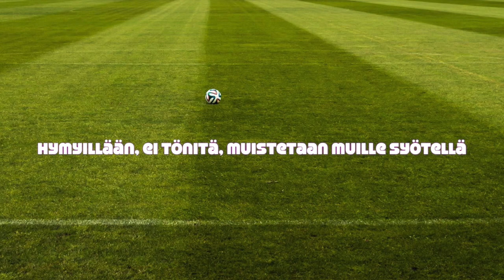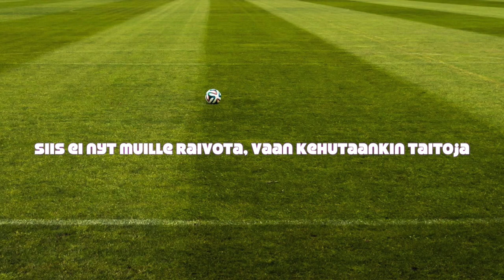Pidetään hauskaa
Laulu reilusta pelistä.

Sanat:

1. Kaikki mukaan tarvitaan,
niin saadaan peli toimimaan
Ei haittaa vaikka häviää,
jos hikipantaa höllentää

Hymyillään, ei tönitä
Muistetaan muille syötellä
Ja juostaan täysillä!

Pidetään hauskaa vaan
ja jos ei kaikki heti onnistukaan,
aina voidaan uudestaan koittaa

Lähdetään laukkaamaan
silloin, jos ei ravi luonnistukaan
Aina ei oo tärkeintä voittaa
Reilu peli kun on hauskempaa!

2. Virne suussa levenee,
kun kovat otteet kevenee
Siis ei nyt muille raivota,
vaan kehutaankin taitoja

Hymyillään, ei tönitä
Muistetaan muille syötellä
Ja juostaan täysillä!

3. Reilun pelin jälkeen saa
taas hyvin mielin puristaa
Nyt kättä vastapelaajan
Hävinneen tai voittajan

Hymyillään, ei tönitä
Muistetaan muille syötellä
Ja juostaan täysillä!

Säv. & San. Tuomas Kannisto Annan luvan kappaleen ei-kaupalliseen käyttöön esim. koulussa. Nuotteja kappaleisiini löytyy FB-sivultani